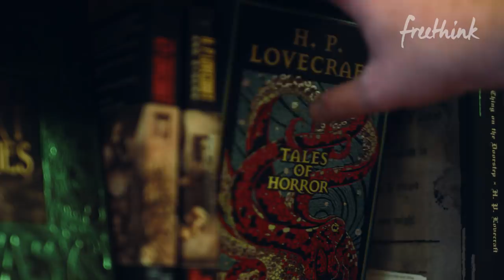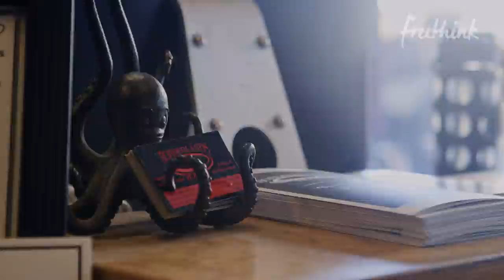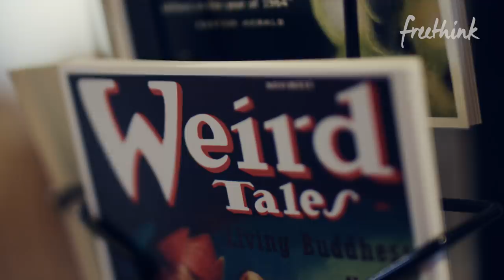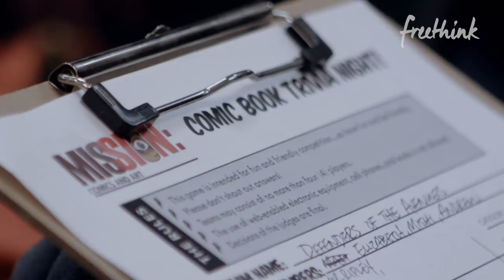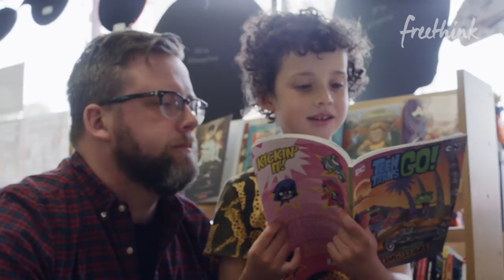Small Stores Use Subscription Model to Survive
An indie book store and a comic book shop in San Francisco went from struggling to thriving with a new business model. Is it the future of retail?

Borderlands Books is the largest English-language sci-fi, mystery, and horror book store in the world. Mission: Comics and Art is a combination comic book shop and art gallery. Both were preparing to close up shop in a tough retail environment as costs rose. Alan Beatts called a community meeting of his customers. A new idea came out of it - selling store memberships. After an outpouring of support, he sold hundreds of memberships. Not only was he able to keep the store open; he expanded it. Mission: Comics and Art's owner, Leef Smith, took a similar approach. Together, they're keeping unique local businesses valued by the community alive in the Mission. Is the future of retail using membership-based business models that monetize the community they provide? We also talk to both store owners as well as Doug Stephens, author of "Reengineering Retail" and "The Retail Revival" and self-described "Retail Prophet" and futurist.